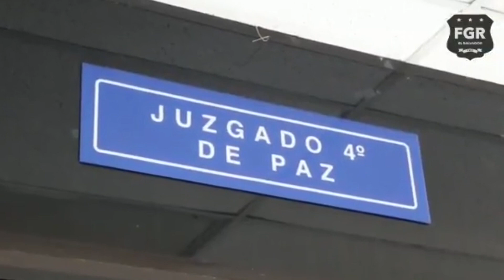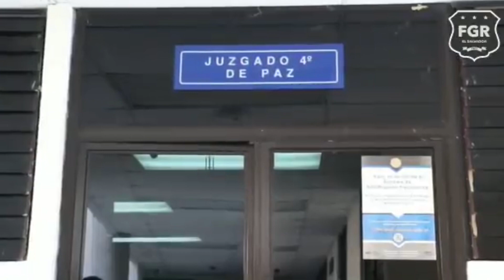Se realizó el requerimiento contra Sifrido Orellana acusado de incitar un golpe de estado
Se realizó el requerimiento contra Sifrido Orellana acusado de incitar a un golpe de estado en El Salvador.